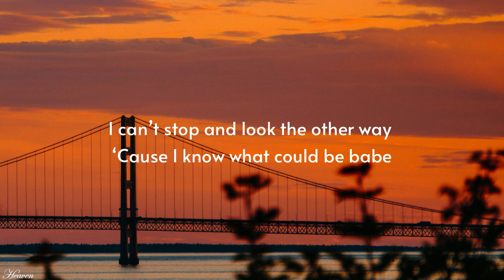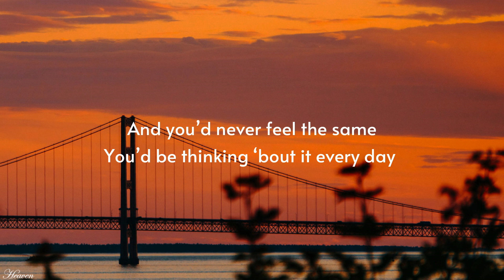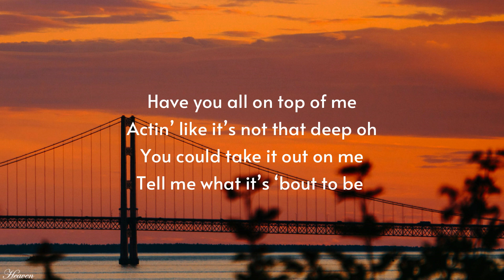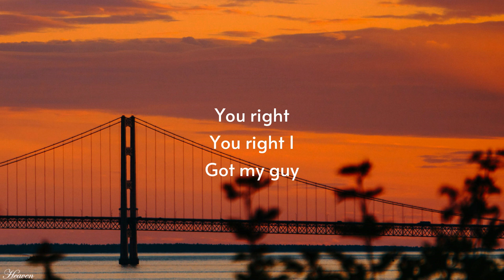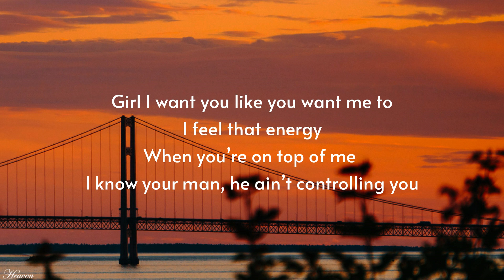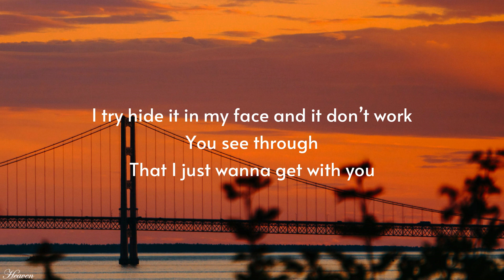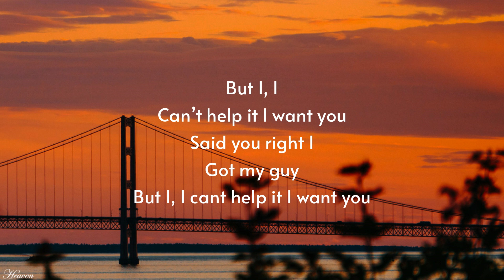Doja Cat, The Weeknd - You Right (Lyrics)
🎤  Lyrics:
I got a man but I want you and
It’s just nerves
Its just d*ck
I try hide it in my face and it don’t work
N
You right

VERSE 1
And you’d never feel the same
You’d be thinking ‘bout it every day
Don’t believe in fairy tales
Tryna be all through yo sheets
Have you all on top of me
Actin’ like it’s not that deep oh
You could take it out on me

HOOK
It’s just nerves
Its just d*ck
N
You right

Girl I want you like you want me to
I feel that energy
When you’re on top of me
I know your man, he ain’t controlling you
But you still hesitate ‘cause you choose loyalty
I know your history
Met him before your peak
But this sex will cloud your memory
A couple strokes to put it then you’ll belong to me

HOOK
It’s just nerves
Its just d*ck
N
You right
But I, I cant help it I want you

VERSE 3
It ain’t no fair to you
I ain’t too scared to shoot
But I got a man at home
And we like family too, but I got needs and wants
Ruins my attitude
Fucks my self control
Wanna take care of you and
Just for the night yeah just for the night
Do I wanna lose all that I have?
You could be a muse
And help me cash
But I just need you to come break my back
If you wanna attack then it’s just that
That’s just life
I’mma be real, you just my type
I got a man but he ain’t in sight right now so

HOOK
It’s just nerves
Its just d*ck
N
You right